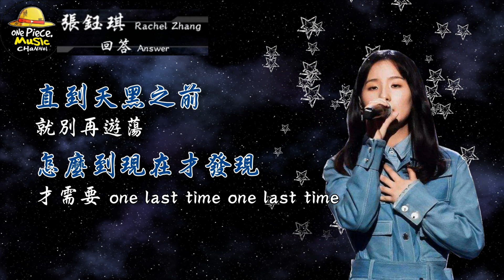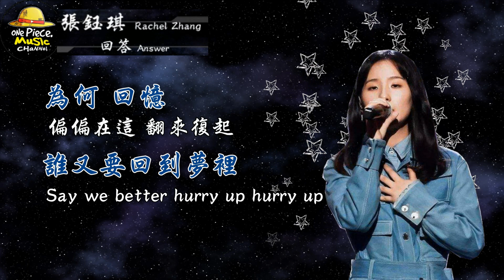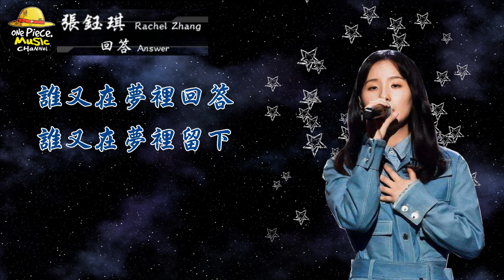2019／張鈺琪Rachel Zhang／回答Answer『動態歌詞Lyrics』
♡ 歌詞：

張鈺琪–回答

作詞：張鈺琪
作曲：張鈺琪
編曲：黃竣琮@TYZ

太多 太深的夢 夜裡 解釋不清
而你 還在這裡 等待 迷霧的森林
聽天堂的聲音 遠處還在 未曾清晰
誰又怕來不及
Say we better hurry up hurry up

直到天黑之前 就別再遊蕩
怎麼到現在才發現
才需要one last time one last time

誰又在夢裡回答
要去哪 要去哪 沒發芽 沒長大
誰又在夢裡留下
沒說話 沒聲張 留在身旁

沒在意 是否決定 今天 就要停息
沒想 到在這裡 我們就將 要分離
為何 回憶 偏偏在這 翻來復起
誰又要回到夢裡

直到天黑之前
就別再流浪
天堂從不遠 從不遠

誰又在夢裡回答
誰又在夢裡留下